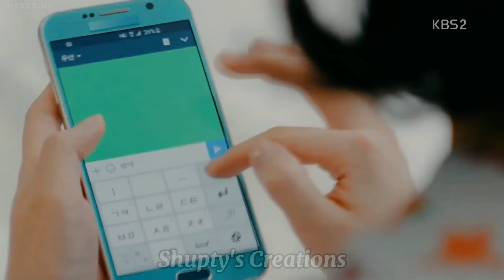Cindy & Ko Moon Young • Boss B*tch